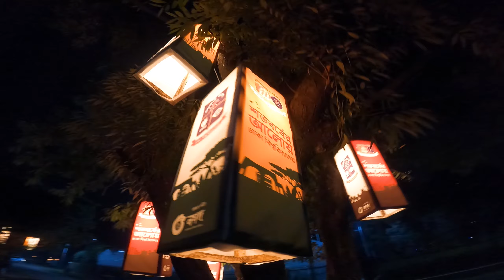100 Years Of Dhaka University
100 Years Of Dhaka University